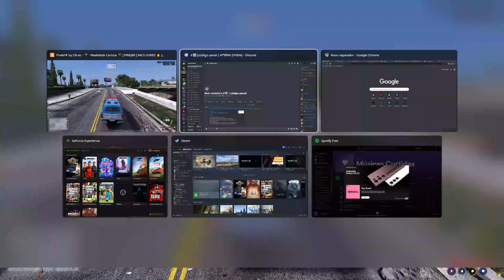O 41 VOLTOOU!!! NO PADRÃO 41ºBPM (FIVEM)